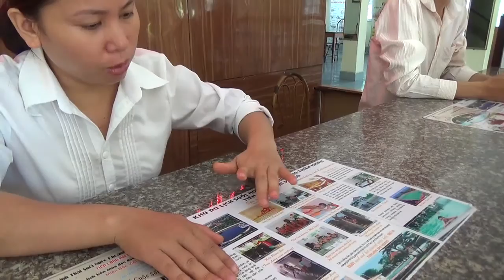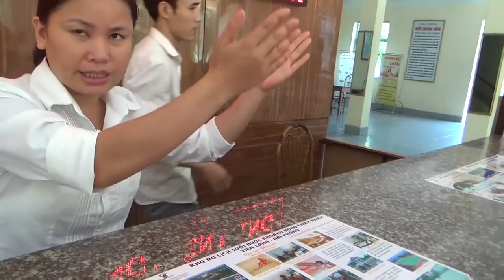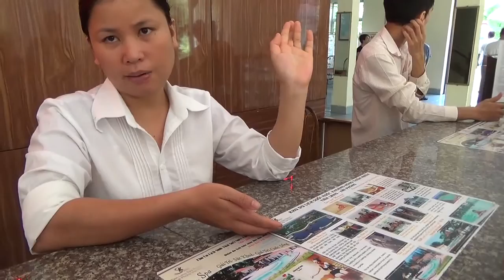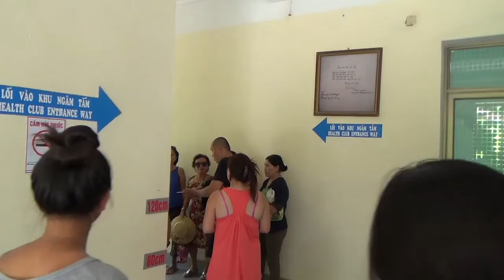Hồ Bơi (Tiên Lãng - Hải Phòng - 07/08/2015)